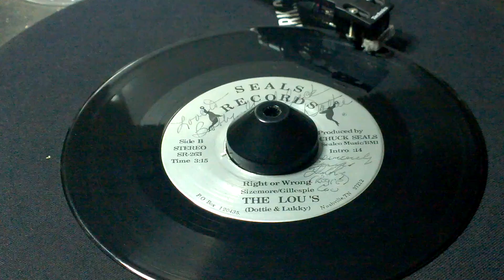The Lou's "Right or wrong" Seals Records Country 45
The Lou's (Dottie & Lukky) "Right or wrong" off the 45, flip side is "Let's not plow that field again" on Seals Records, SR 263 pressing, song credits: Sizemore / Gillespie, produced by: Chuck Seals.